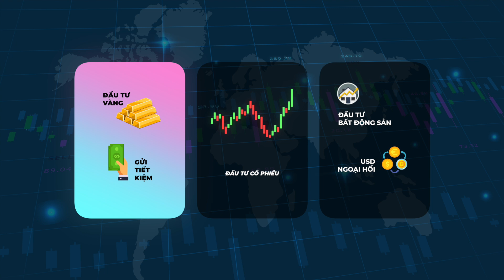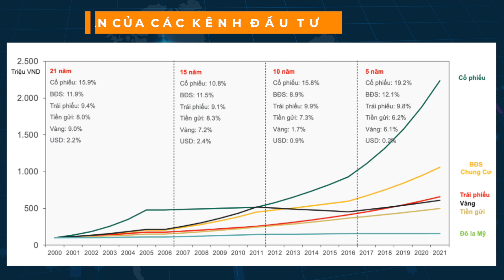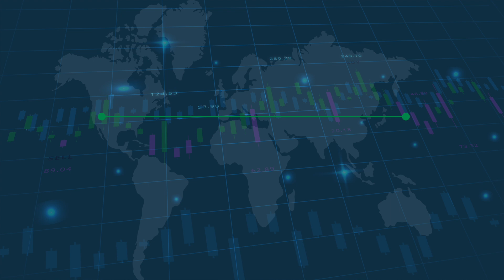TẠI SAO NÊN ĐẦU TƯ CỔ PHIẾU?